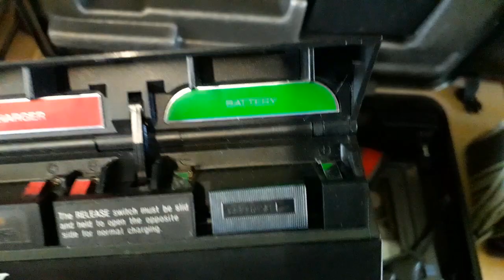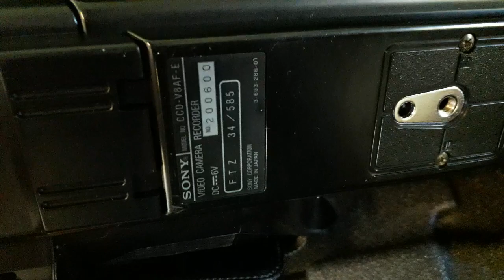Sony CCD-V8AF E 1985